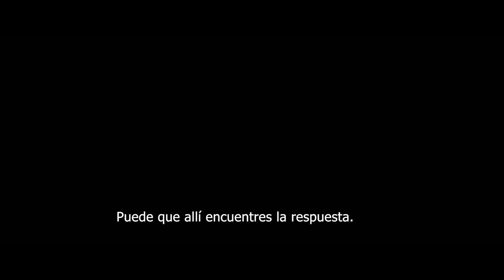IRATI. Tráiler oficial (VOSE). 24 de febrero en cines.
“IRATI”, el segundo largometraje de Paul Urkijo, está protagonizado por Edurne Azkarate, Eneko Sagardoy, Itziar Ituño, Nagore Aranburu, Elena Uriz, Iosu Eguskiza, Kepa Errasti, Iñaki Beraetxe, Iñigo Aranbarri, Ramón Agirre, Miren Tirapu, Aitor Barandiaran y Gaizka Txamizo.

La película ha logrado 5 nominaciones a los Premios Goya y ha ganado el Premio del Público de la 33ª Semana de Cine Fantástico y de Terror de San Sebastián, al Premio del Público de la Sección Oficial a Competición y Premio a los mejores efectos especiales, visuales o de maquillaje (ex aequo) del Festival de cine de Sitges. IratiFilm se estrenará el próximo 24 de febrero en cines.